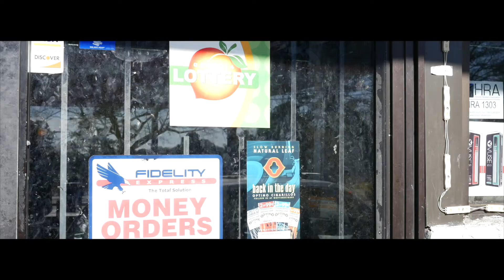Hicksboi4real - Run Up A Check (Video)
HicksBoi4Real -- one third of Atlanta Trio Jimmy With An H -- delivers a brand new visual to hit latest single, "Run Up A Check."

In the clip, the rapper boasts about going out on his own and stacking cash... as he runs up a check. He and his boys throw cash